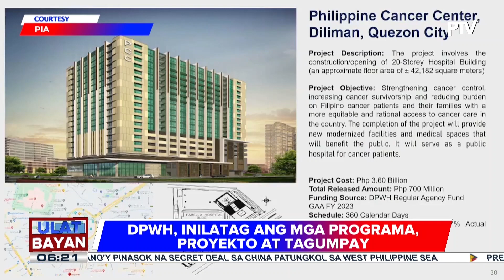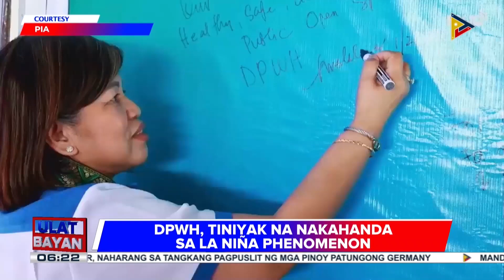DPWH, inilatag ang mga programa, proyekto, at tagumpay